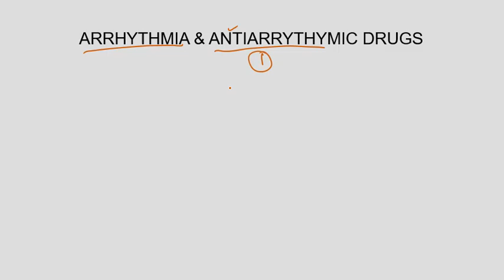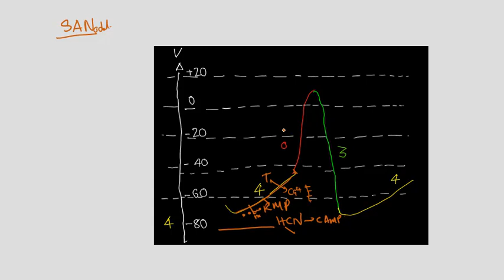Arrhythmia Pathophysiology Malayalam Mechanism of Arrhythmia Malayalam Bradyarrhythmia Drugs Used